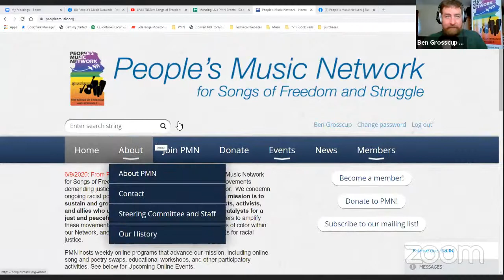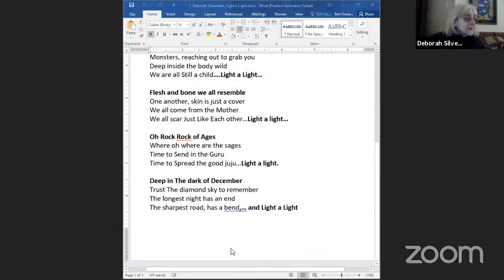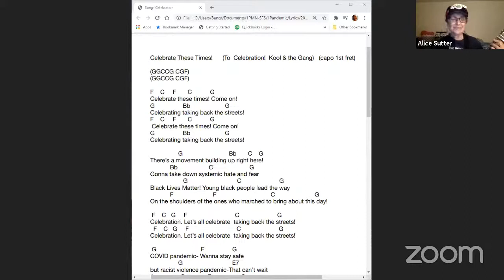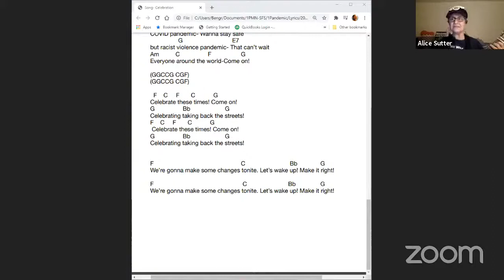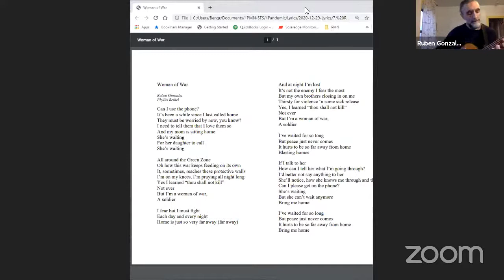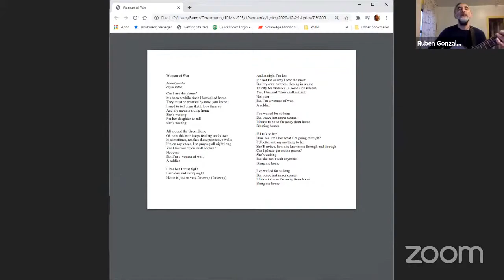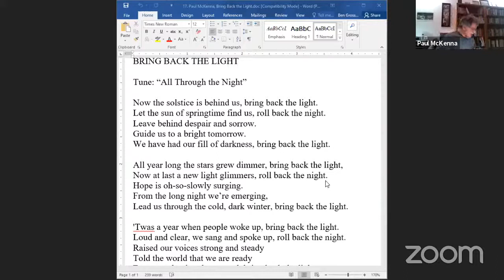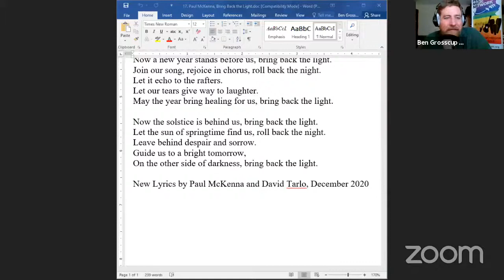LIVESTREAM: Songs of Freedom and Struggle (Online Swap)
Tuesday, December 29, 4:00 - 6:00 PM (EDT)

**Past and future Livestreams are available through the PMN Facebook Live

TOPIC: In this livestreamed video conference event, members of the People's Music Network are invited to share poetry and songs of Freedom and Struggle that speak to the tumultuous times we're living in: Political division, police and vigilante violence, a raging pandemic, a deepening climate catastrophe, and so much more. In these dangerous times, we gather strength and courage from songs that nourish our spirits, make sense of the events unfolding before us, and sustain the dream of a better future where people can live in dignity.

PERFORMER LIST:
1. 4.06 PM(ET) - Deborah Silverstein – "Light a Light"
2. 4.12 PM(ET) - Dave Mason – "How Can A Man?"
3. 4.18 PM(ET) - Jenny Brown – "Whirlwinds of Danger"
4. 4.24 PM(ET) - Paul Goldman – "Goodbye 2020"
5. 4.30 PM(ET) - Alice Sutter – "Celebrate These Times"
6. 4.36 PM(ET) - Jenny Amanda Hurwitz – "TBA"
7. 4.42 PM(ET) - Ruben Gonzalez – "Woman of War"
8. 4.48 PM(ET) - Mara Levine – "Be The Change by Arlon Bennett"
9. 4.54 PM(ET) - Len Seligman – "You Are Home"
10. 5.00 PM(ET) - Sand Edwards – "Yes"
11. 5.06 PM(ET) - Joanie Calem – "Stand Up"
12. 5.12 PM(ET) - robert brashear – "Listen"
13. 5.18 PM(ET) - Joia Mukherjee – "I can’t breathe"
14. 5.24 PM(ET) - Joe Zoske – "Chicken Little Was Right"
15. 5.30 PM(ET) - Brent Kramer – "The Pea Island Surfmen"
16. 5.36 PM(ET) - Terri Roben – "Start It All Over Again - Battlefield Band"
17. 5.42 PM(ET) - Paul McKenna – "Bring Back the Light"
18. 5.48 PM(ET) - Dave & Susan cadaqu – "End Gun Tyranny Today"

PMN Members may register to share a song or a poem during this online event. The 19 or so PMN members who are selected to perform will receive an e-mail with a link to PMN's Zoom video conference account. Everyone performs through their own computer connection. Learn how to register to perform in this PMN sponsored online event
Registration Deadline: Sunday, December 27 at 9:00 PM (ET)
(You may register for this event after the deadline, but you'll be added to the wait list.)